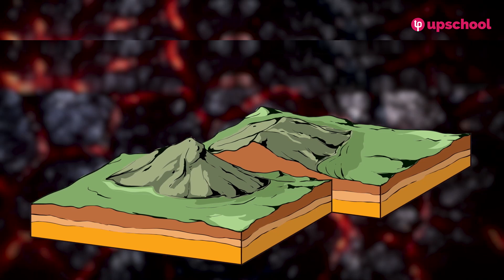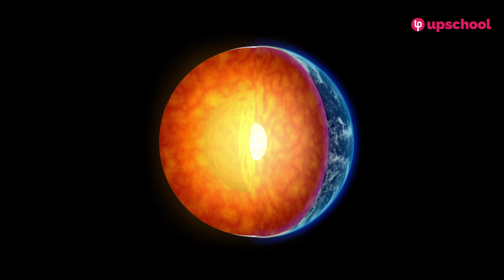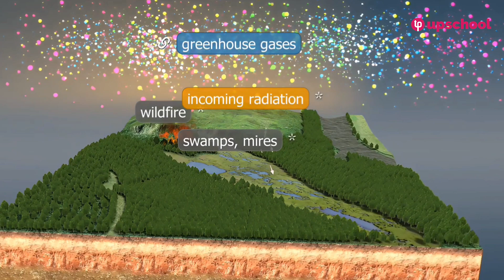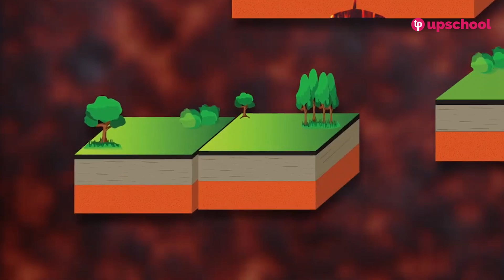How Dinosaurs Took Over the Planet – The Story of the Mesozoic Era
Step back into the Mesozoic Era, the "Age of Dinosaurs," and explore how these incredible creatures rose to dominate Earth. This era, spanning millions of years, was marked by significant evolutionary milestones, including the diversification of reptiles, the first birds, and flowering plants. Learn about the Triassic, Jurassic, and Cretaceous periods and the dramatic events that shaped life during this time. Perfect for dinosaur enthusiasts and anyone curious about Earth’s prehistoric history.